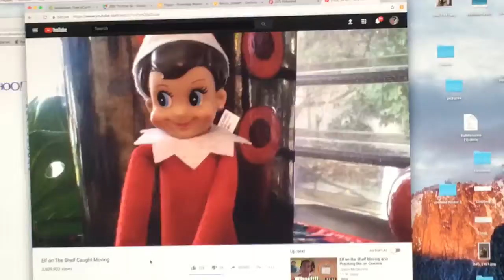Elf on the shelf(warning headphone users)